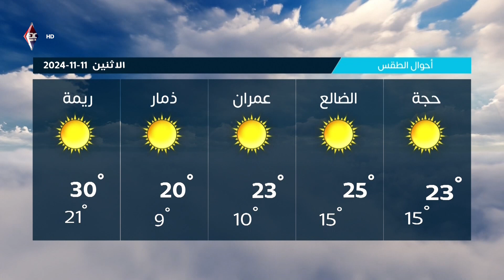نشرة الأخبار قناة عدن الفضائية 10 11 2024